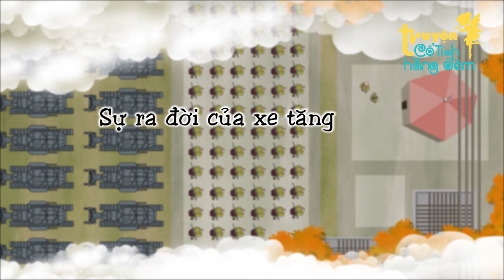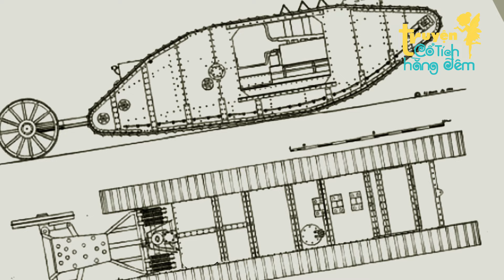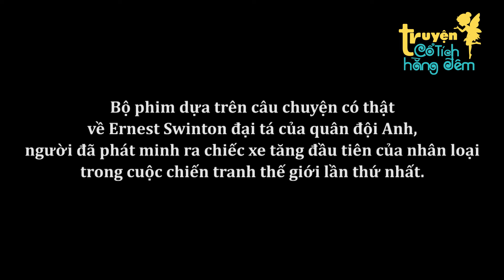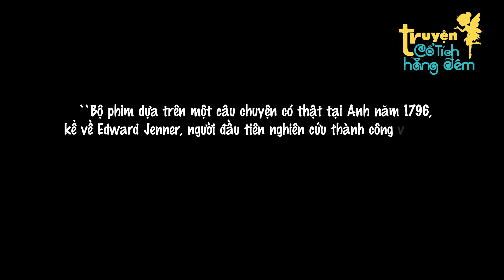Quà Tặng Cuộc Sống - FAN CUỒNG BÁM ĐUÔI - Truyện Cổ Tích Việt Nam - Phim Hoạt Hình - Phim cổ tích